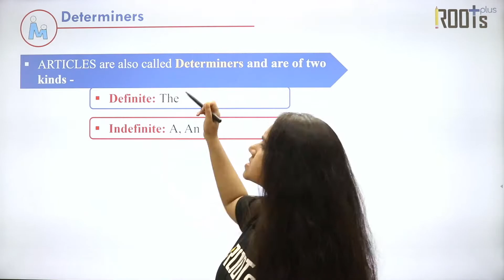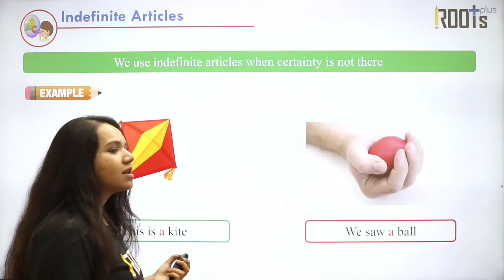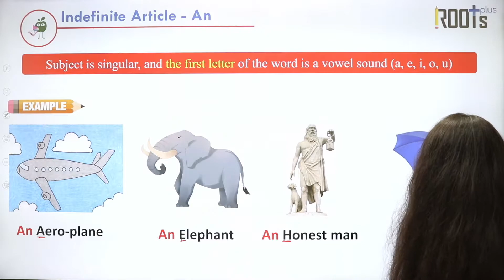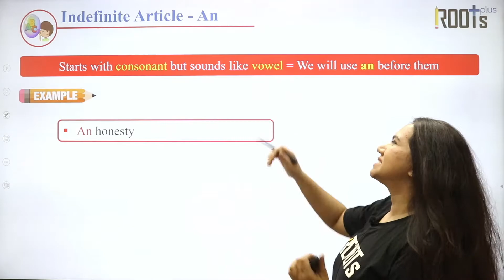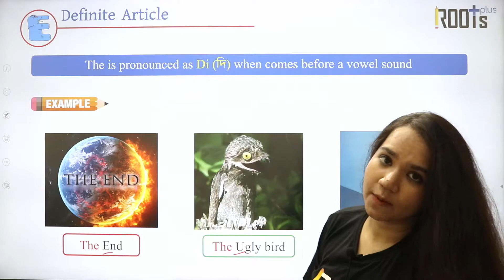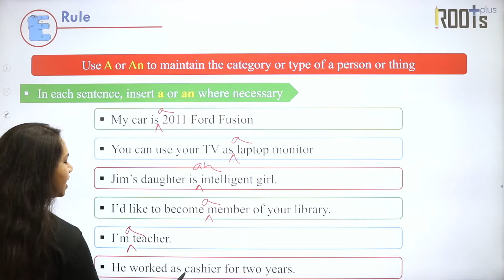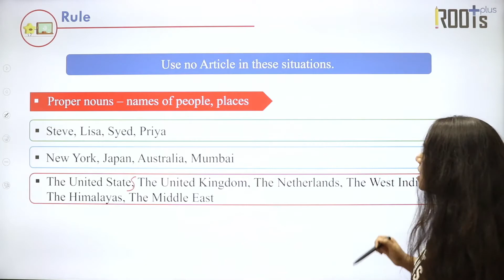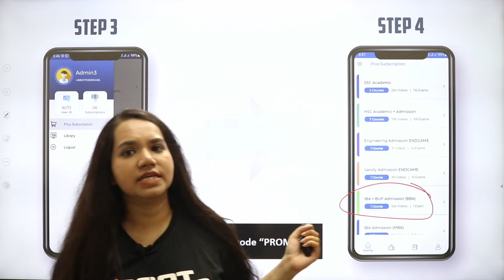Articles | English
An Ed-Tech Company of Bangladesh helping students to crack competitive exams.

ROOTs Edu Features:

1. Learn from Bangladesh's Best Teachers with vast experience, nation's brightest minds
2. Quality Content, ensuring result and clear concept
3. Great Visualization
4. Save Money
5. Study at your own pace, Personalized Learning
6. No need to travel, learn at your convenient time and safely at home
7. New course for every batch
8. Advance Topics in Master Classes
9. Solve your doubts live with our Expert Mentors
10. Renovate education by technology